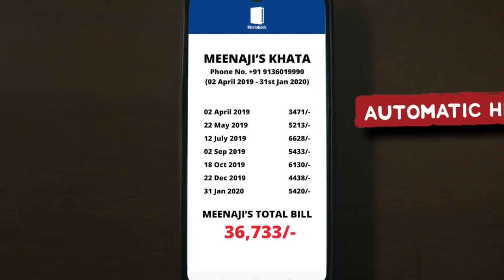UP Politics: ब्राह्मणों की नाराजगी पर बोले BJP नेता,'ब्राह्मण ससुर जाएगा कहां'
यूपी में लंबे वक्त से ब्राह्मण समाज को लेकर सियासत गरमाई हुई है. लगातार ये आवाज उठती रही हैं कि यूपी में बाह्मण समाज मौजूदा राज्य सरकार से नाखुश है. इस मसले पर अब भारतीय जनता पार्टी के एक नेता ने ऐसा बयान दिया है जो विवाद का केंद्र बन सकता हैtakkhatabook

 ✅ 100% मुफ्त, सुरक्षित और आसान Stress-free Business चाहिए? तो अभी Download करो Khatabook-